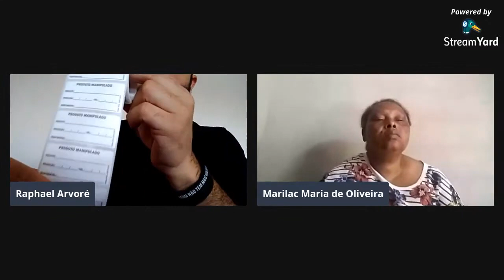COMO ADMINISTRAR UMA BATATARIA COMEÇANDO DO ZERO E SOZINHO COM 56 ANOS|| RAPHAEL ARVORÉ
Link desse vídeo: